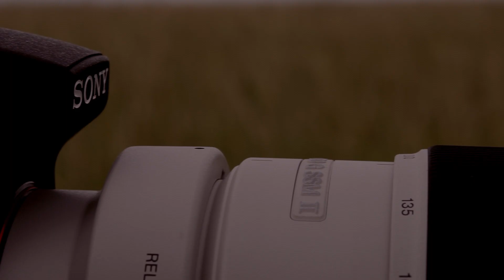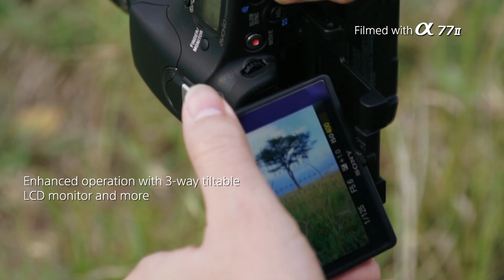α77 II from Sony: Official Video Release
Introducing the Sony's α77 II interchangeable-lens digital camera with the world's highest number of AF points*1 in a newly developed 79-point*2 phase-detection AF system (including 15 cross points) that stays solidly locked on the subject to ensure supremely reliable focusing. The long-waited α77 II also features fast approx. 12fps*3 continuous shooting (up to 60 frames*4).

*1 Among interchangeable-lens digital cameras equipped with a dedicated phase-detection AF sensor (as of May 1, 2014) according to Sony research.
*2 The number of AF points used depends on the lens.
*3 Approx. maximum speed in Continuous Advance Priority AE mode.
*4 In Fine quality mode, L size